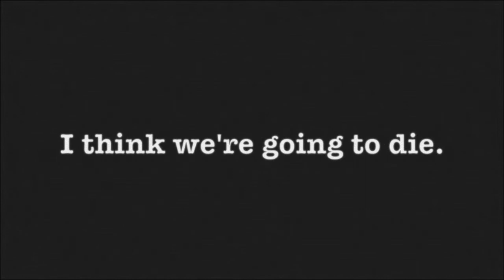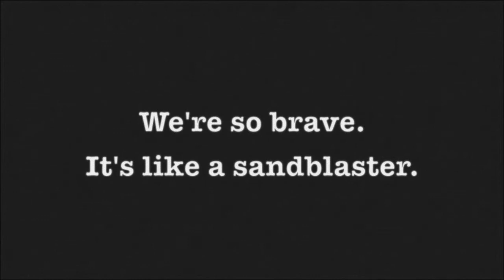Spring blizzard: May in Nome, Alaska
Follow KNOM Radio volunteers Josh, Margaret, and Eva on their adventure (1 block walk,) in a springtime blizzard in Nome, Alaska. A silent film, produced by our own Joshua Cunningham.